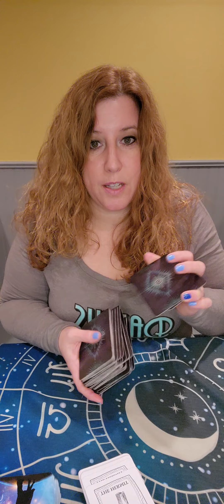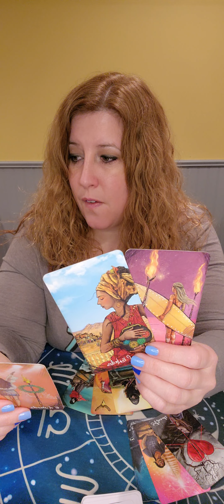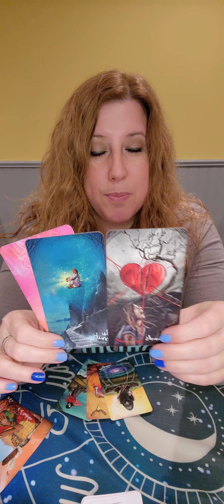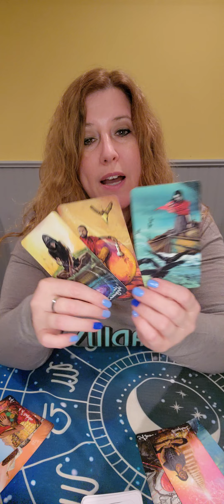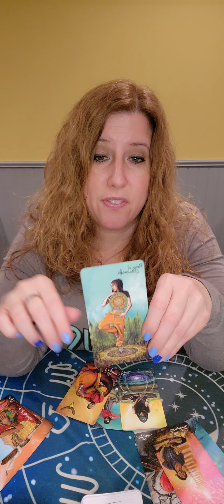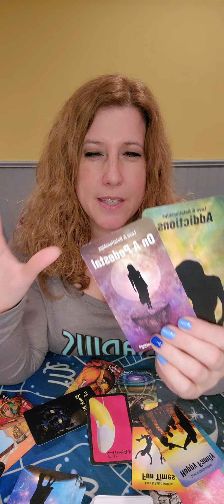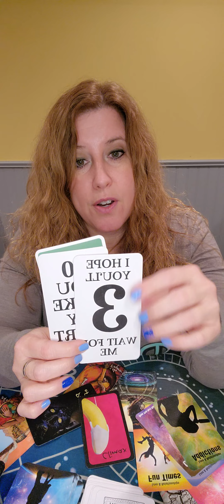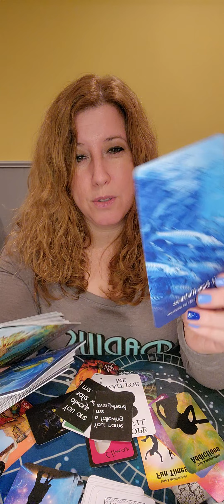Libra! January 2023 Monthly Love Read!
Love and Romance Journey by Queen Sugar Tarot

The Hermit Tarot Channeled Love Messages by The Hermit Tarot

Divine Love Messages by White Rose Guidance Volume 2

Whispers of the Ocean by Angela Hartfield